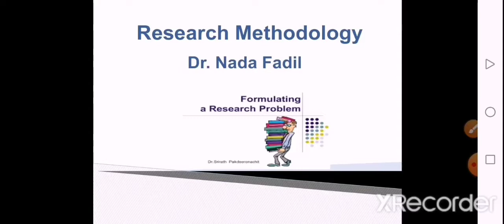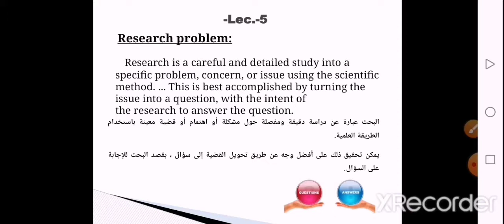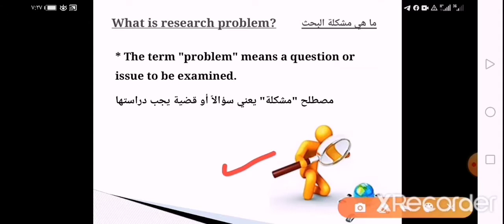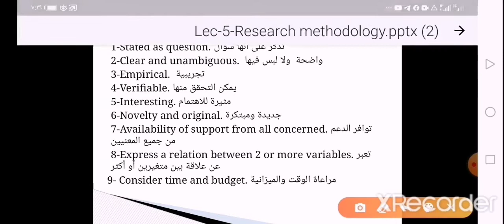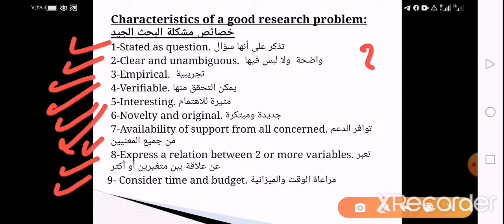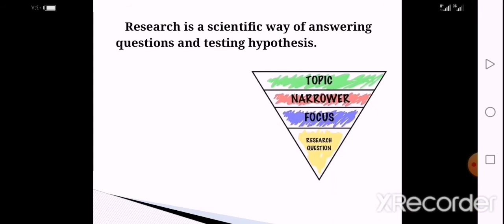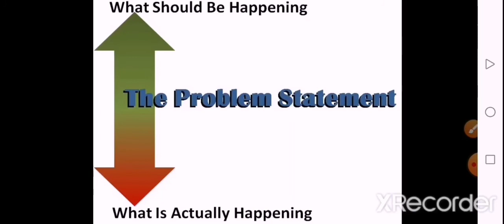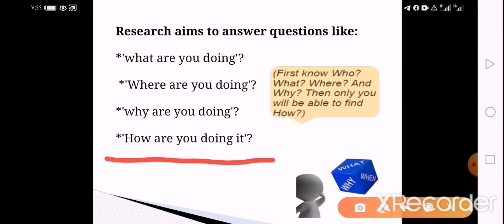NMC1ST - Research methodology- Lec 5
رابط المحاضرة على التليكرام